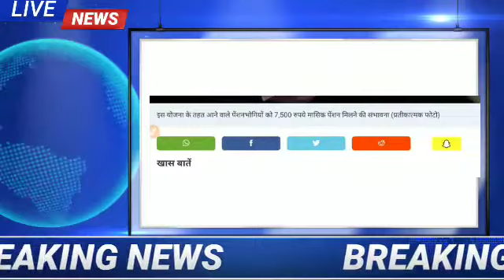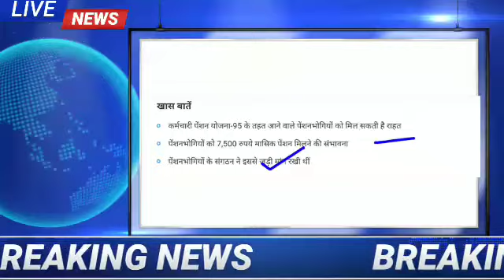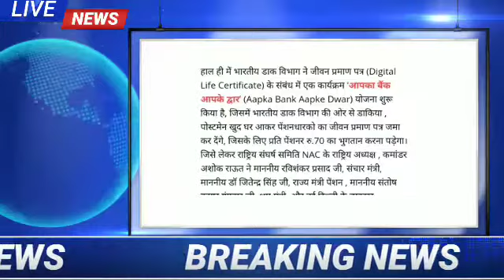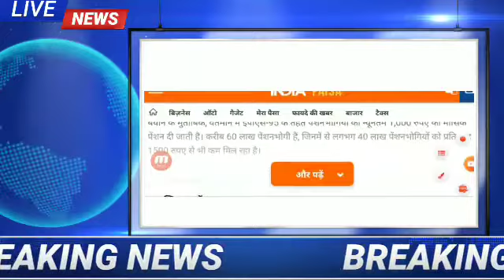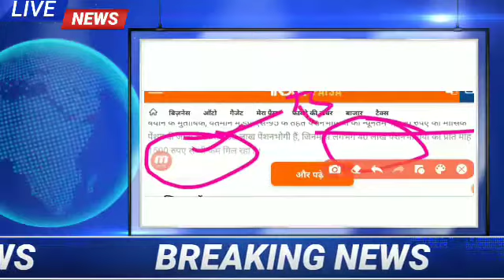EPS 95 Pension latest news, EPS 95 Pension latest news today, EPS 95 Pension latest news 2020,EPS 95